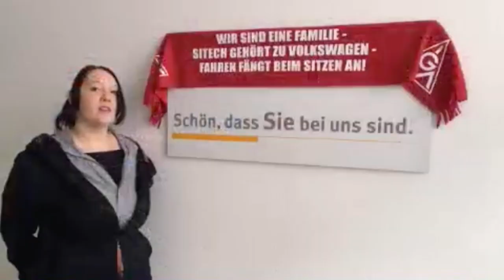Folge24 MiLLes Sitech family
Folge24 Es läuft. Sitech, Ich Liebe dich.

Viel Spaß Leute Peace und Beinbruch, euer MiLLe